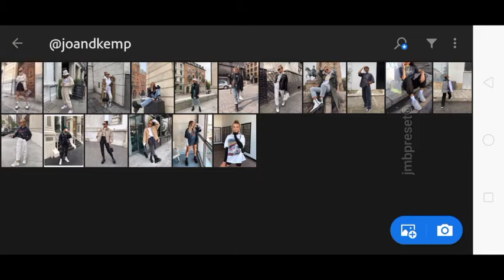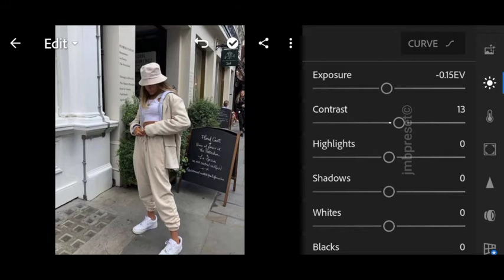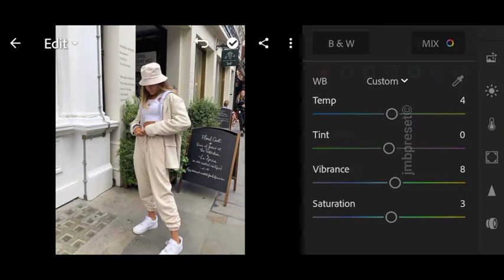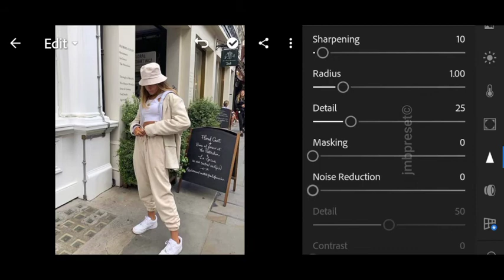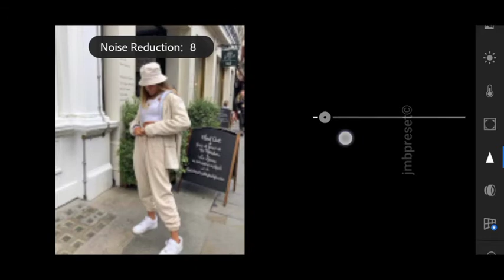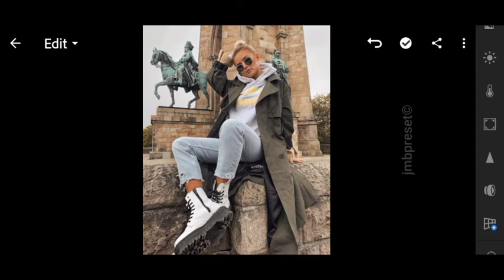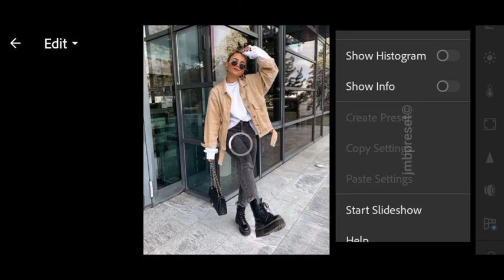inspired preset | Instagram feed ideas | lightroom mobile free presets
In this video, I'll show you how to edit your photos like @joandkemp inspired preset. vintage vibe, tanned tone and clean feed. so, don't miss this video.

follow @joandkemp on instagram

If you have comments, suggestions, queries etc. please let me know by leaving a comment on the comment box.
➭ PASSWORD will appear on the upper right side of your screen as a card.
➭ The password is a 4 digit number, the password is split into two and will appear separately and randomly.
             For example:
             combine the [1 ] and [2] so the  Password is: 1234✓
⤵️ 𝗗𝗼𝘄𝗻𝗹𝗼𝗮𝗱
🔗 Dropbox:

📸 Photos